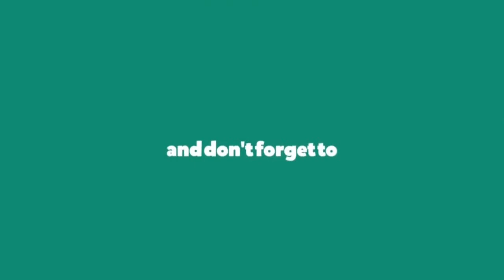Score Hero - Season 16 Level 307 3 Stars Walkthrough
How to perfect stage 307 in Score! Hero